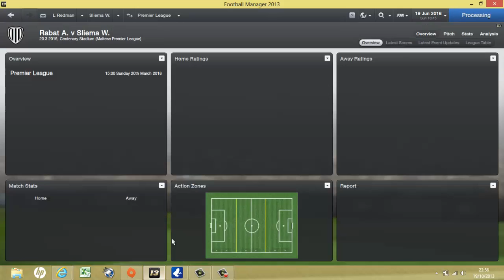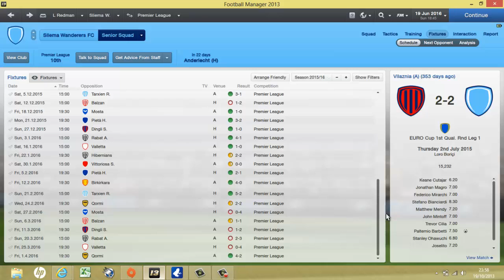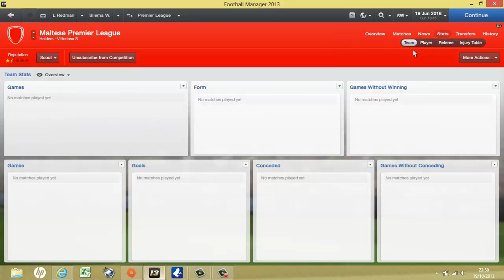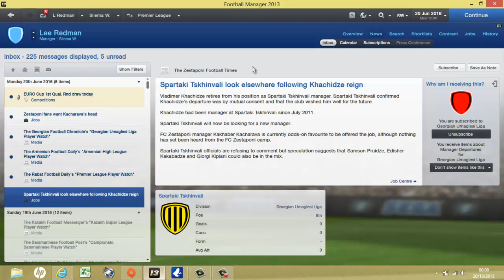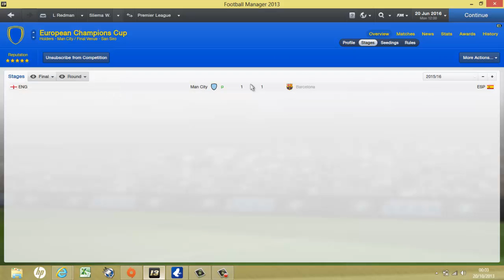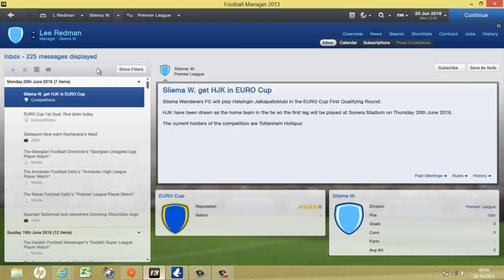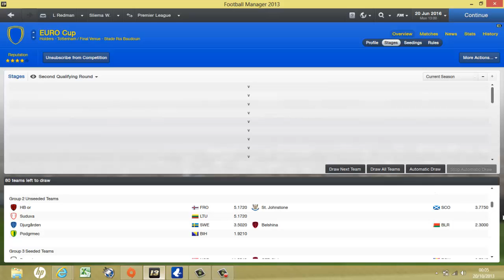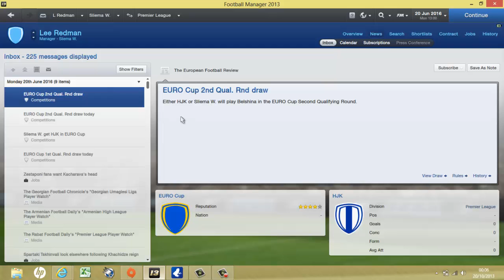Sliema Wanderers Journey Episode 12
Episode 12 of the Sliema Wanderers Journey, how did the season finish?